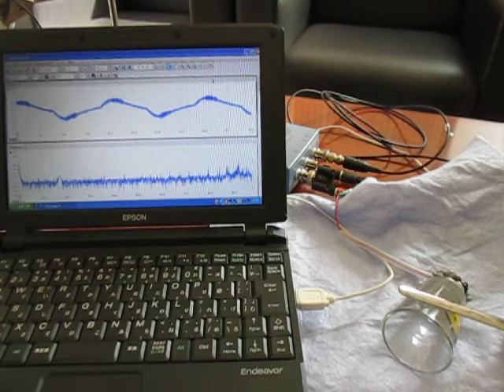超音波計測技術（Sound pressure measurement of ultrasonic）